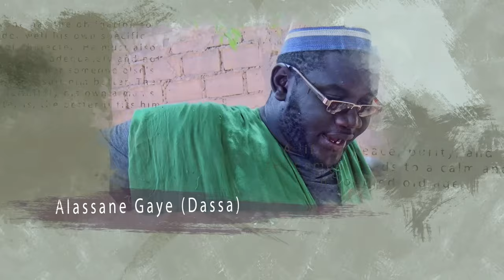Série NDIIRGU TAASKE épisode 07